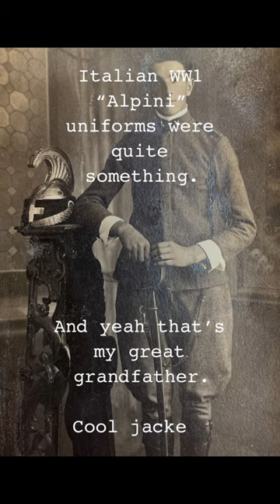My great grandfather in Italian WW1 military uniform